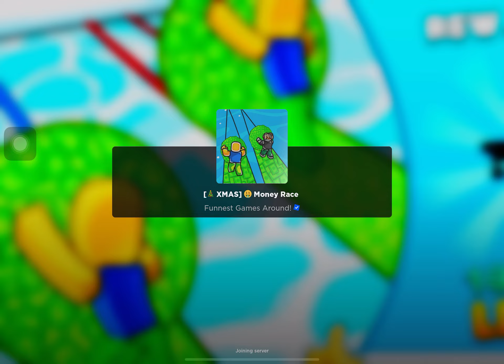👍💲💲💲MONEY RACE SIMULATOR In Roblox!